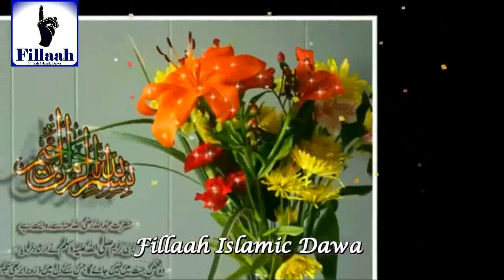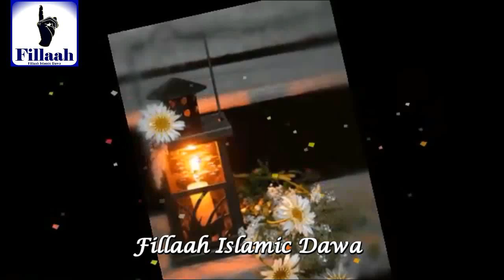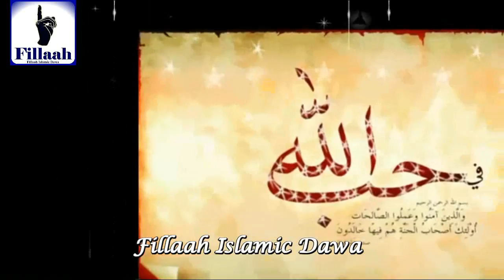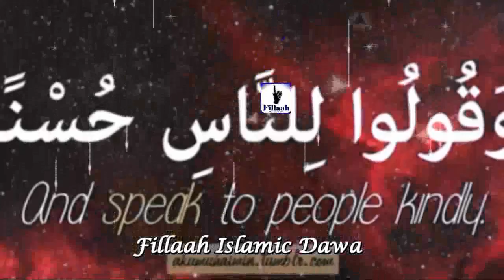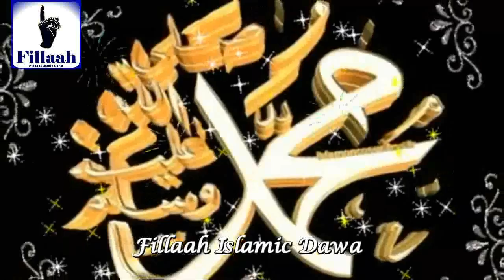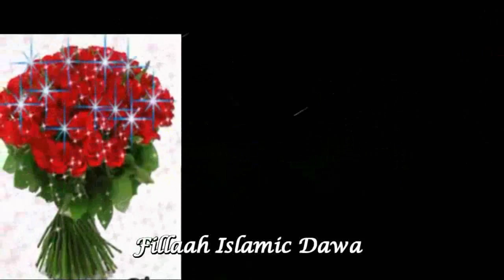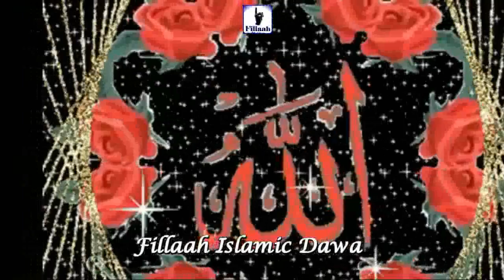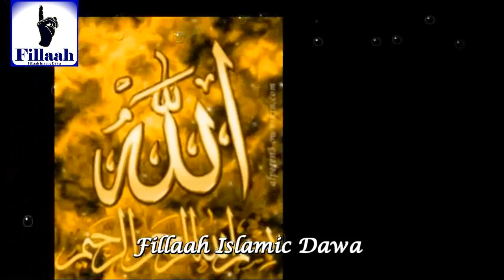Zulmii | Part 02 | Sheikh Abdooshe Aliyyi NEW 2017